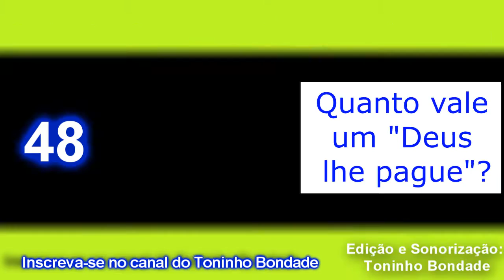MORAL DA HISTÓRIA 48 (ROBERTO CANAZIO ok)QUANTO VALE UM "DEUS LHE PAGUE"?